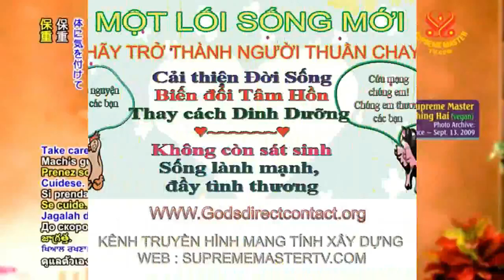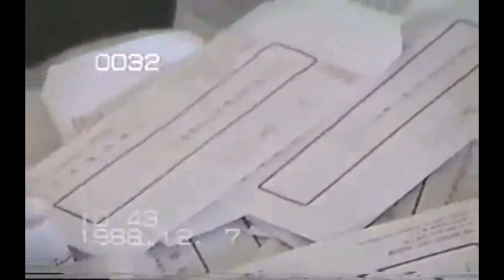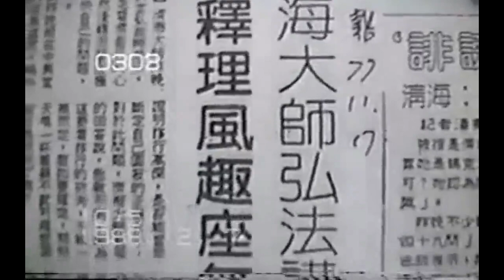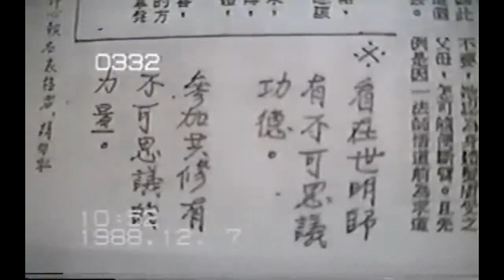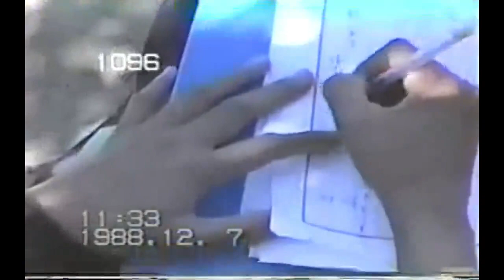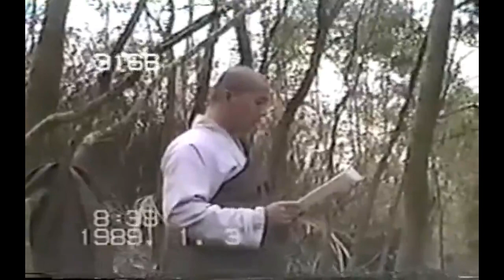Lời pháp cam lồ 72- 20 02 2020- CHINGHAI - HÃY mở kênh deal halo, để không bỏ lỡ video mới